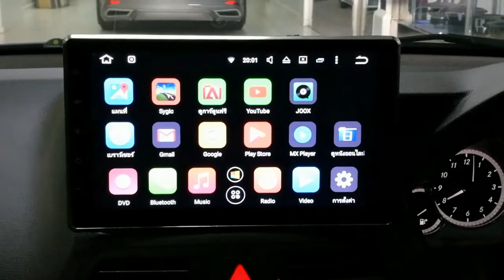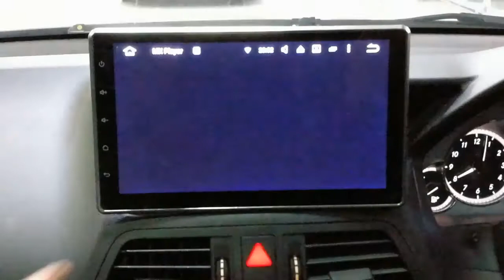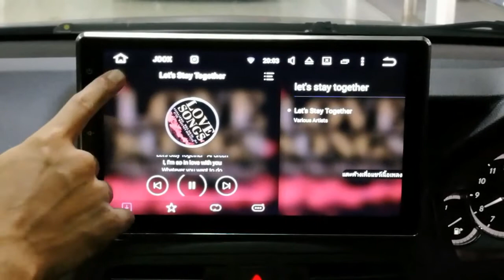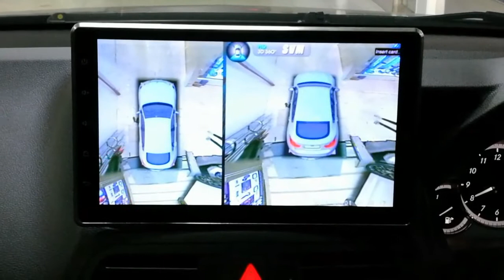จอเล็กเปลี่ยนเป็นจอใหญ่ ในรถ Benz E250 W207 พร้อมกล้อง 360 องศา 3D แบบ HD By Willy